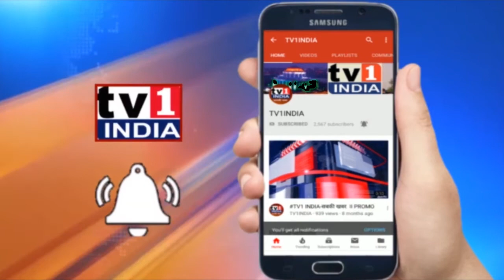Navi Mumbai में वेंटिलेटर घोटालाः क्या गणेश नाईक का इशारा Eknath Shinde की तरफ है.